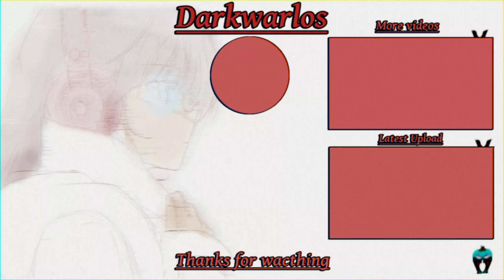Inside the Backrooms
Spooky Backrooms, you can turn down the buzzing but I didn't know the first time we played it

DEVELOPER:
MrFatcat
PUBLISHER:
MrFatcat, Dropsiick